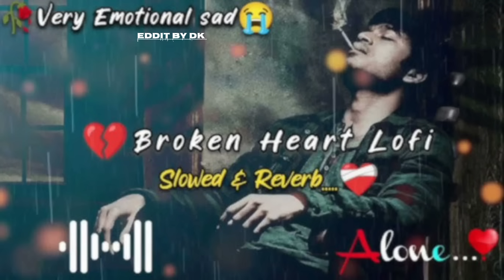Brokan 😔Sad song !! slowe revard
brokan slowe revard top lofi song!!